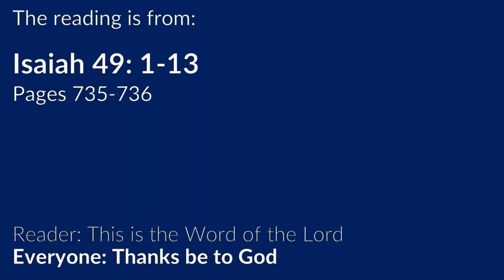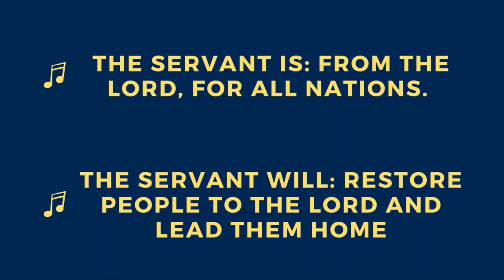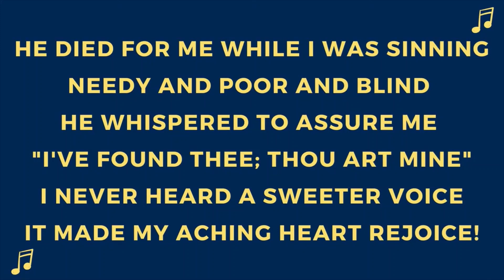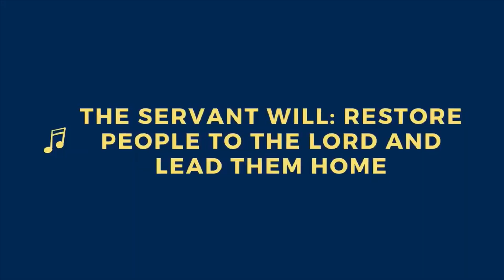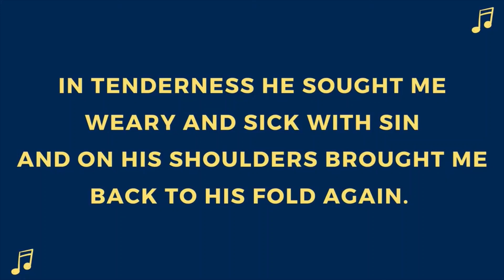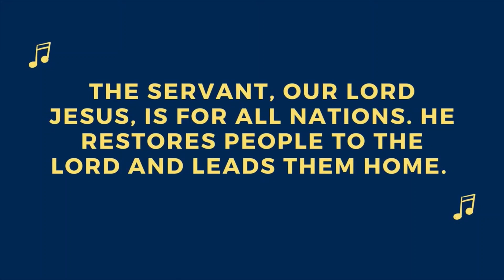Isaiah: How Great is our God - Part 6